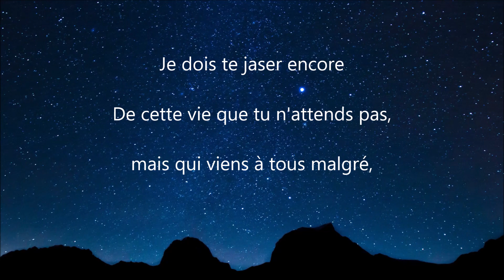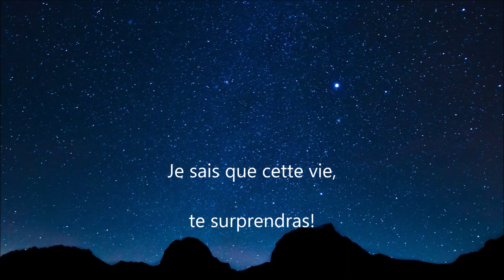Poème de Ray Blaze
Merci à Ray Blaze d'avoir répondu à l'appel des Guerriers de Lumière, ainsi qu'à @joseemusique1111 pour ce chant céleste.